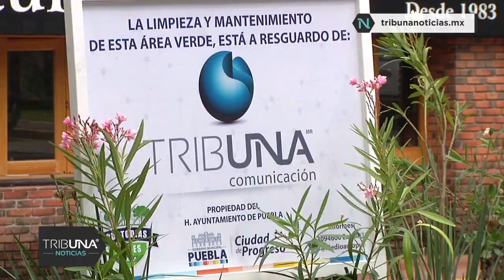Tribuna Comunicación se unió al programa de "Guarda y Custodia de Área Verde"